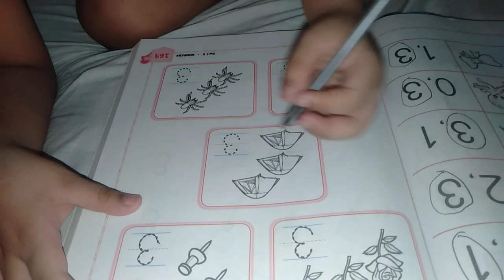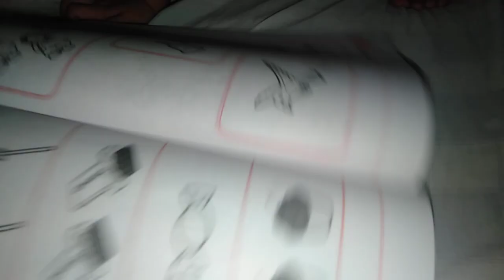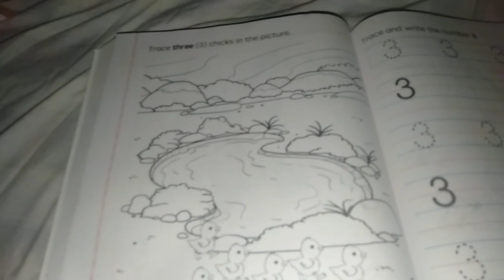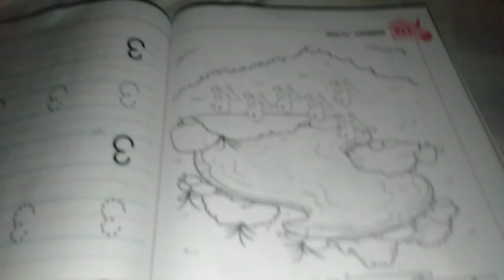Very good Prince..Di mahirap turuan..clapp....clapp..